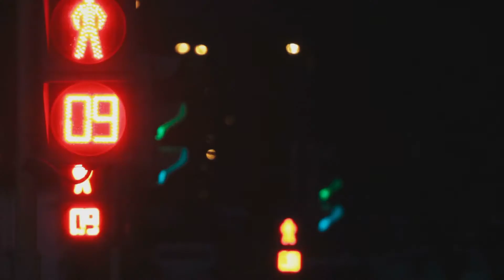One In Four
An impact video I created for the lovely people at Red Dog advertising agency outing the work of Irish charity One In Four. To support the incredible work they do in One In Four please